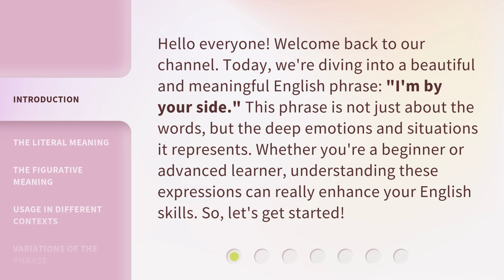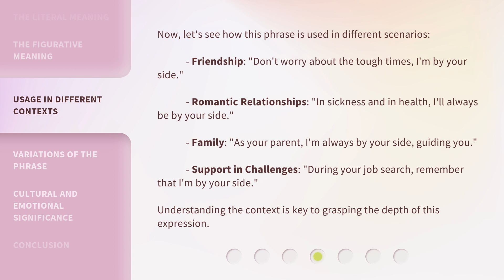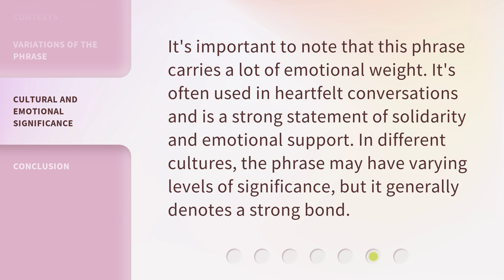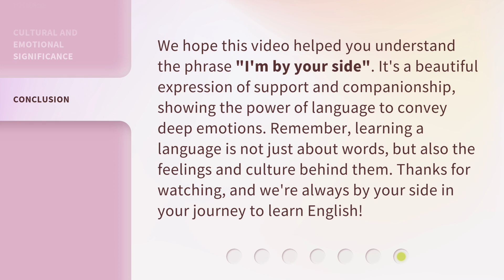Understanding the Phrase "I'm by Your Side": A Guide for English Learners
Unlocking the Meaning of "I'm by Your Side": A Must-Watch for English Learners • Join us on a journey to comprehend the true essence of the phrase "I'm by Your Side" in English. This enlightening guide is designed exclusively for English learners, offering valuable insights and practical examples to enhance your language skills. Don't miss out on this captivating exploration!

00:00 • Introduction - Understanding the Phrase "I'm by Your Side": A Guide for English Learners
00:36 • The Literal Meaning
01:02 • The Figurative Meaning
01:24 • Usage in Different Contexts
01:58 • Variations of the Phrase
02:15 • Cultural and Emotional Significance